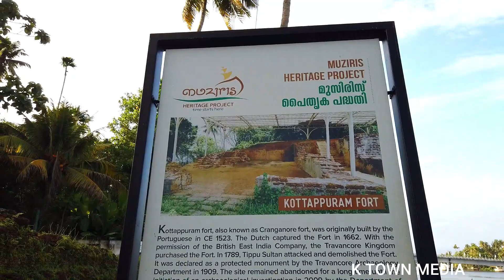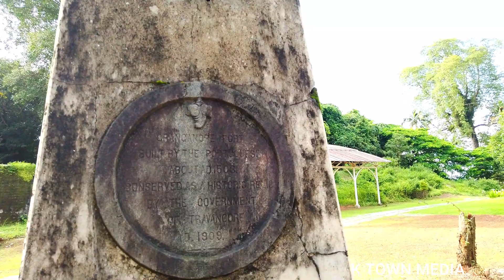കോട്ടപ്പുറം കോട്ടയുടെ ചരിത്രം Kodungallur fort | history of kottapuram kotta